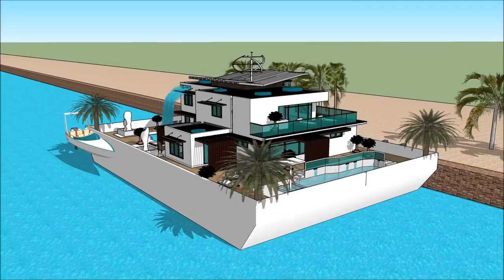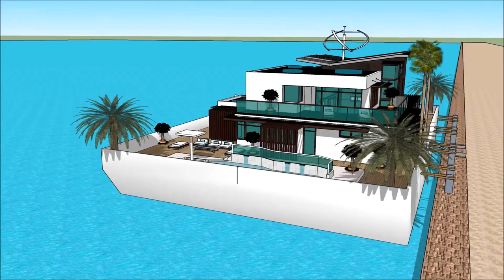SIMS 3 MODERN HOUSEBOAT ON RESIDENTIAL LOT WITH POOL HOUSEBOAT RESORT 007 Yacht Houseboat Floating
The houseboatzania launching an innovative high-end luxury yacht houseboat home design potentially as a display of exhibition of the SIMS 3 MODERN HOUSEBOAT ON RESIDENTIAL LOT WITH POOL HOUSEBOAT RESORT  007 Yacht Houseboat Floating .

The collection of sims concepts - Houseboatzania of SIMS 3 MODERN HOUSEBOAT ON RESIDENTIAL LOT WITH POOL HOUSEBOAT RESORT  007 Yacht Houseboat Floating  consists of high luxury and architectural art pieces in minimalism combined with living on the waterfront of the harbour of

The sims houseboat yacht design has the basis to sustain living with high standards and contemporary structural design at SIMS 3 MODERN HOUSEBOAT ON RESIDENTIAL LOT WITH POOL HOUSEBOAT RESORT  007 Yacht Houseboat Floating  with numerous of prospects for excessive living and celebrating the desire of life worldwide: